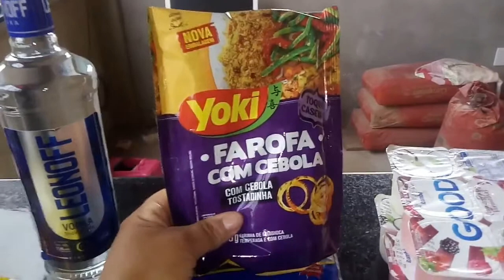COMPRAS DE REPOSIÇÃO,CHURRSACO PRA COMEMORAR NIVER DO FILHO,FIZEMOS BATIDA DE TANG. CARINI MIRANDA💕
💟Olá meus amores,tudo bem? Espero muito que gostem do vídeo.
Sempre gravo com muito carinho.

✅Compartilhe
✅Comentar é uma forma de saber o que vcs estão achando do meu conteúdo e poder melhorar sempre.

Bjssss